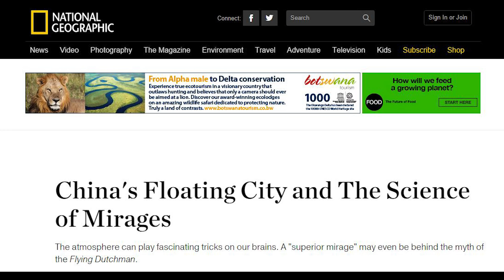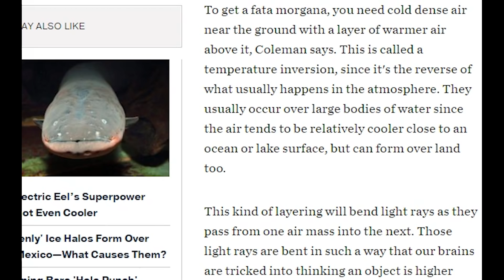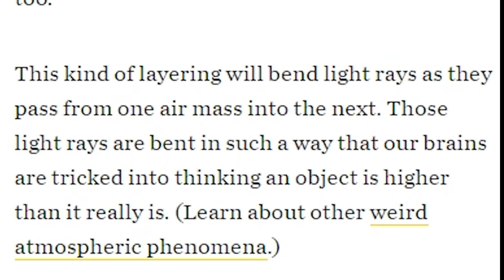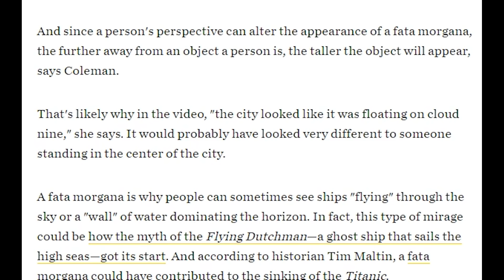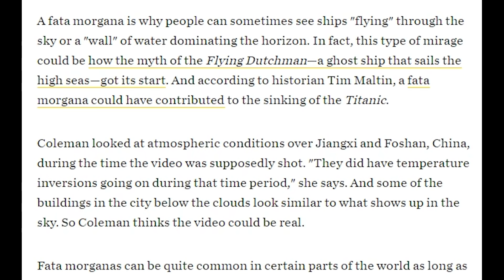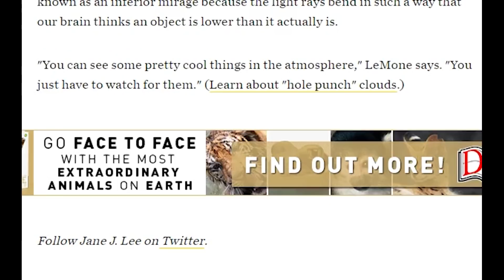WTF? Floating Ghost City over China! Real or Hoax or Science?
Thousands of people spotted a strange ghost city hovering over Jiangxi and Foshan, China in October 2015. A video was captured and photos were taken from various angles.

Was it a hoax? Was it an alien city? Was it a project blue beam test run? Or was it some wonky mirage effect that science can easily explain away?

T

Video of a mysterious cityscape in the clouds hovering over a Chinese city has gone viral this week. And explanations for this startling video range from a secret NASA project to an elaborate hoax to an actual atmospheric phenomenon.

Experts hesitate to say the video is real. "It looks almost too good," says Peggy LeMone, an atmospheric scientist at the National Center for Atmospheric Research in Boulder, Colorado.

"[But,] if it is real, it's called a superior mirage, which just means it's an upward projecting mirage," says Jill Coleman, an atmospheric scientist at Ball State University in Muncie, Indiana. It could be something called a fata morgana, she says, which is a certain kind of atmospheric mirage.

To get a fata morgana, you need cold dense air near the ground with a layer of warmer air above it, Coleman says. This is called a temperature inversion, since it's the reverse of what usually happens in the atmosphere. They usually occur over large bodies of water since the air tends to be relatively cooler close to an ocean or lake surface, but can form over land too.

This kind of layering will bend light rays as they pass from one air mass into the next. Those light rays are bent in such a way that our brains are tricked into thinking an object is higher than it really is."